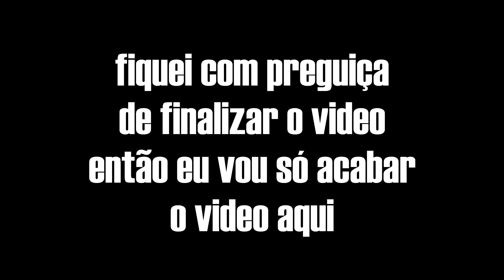MAIORES MICOS DO FLAMENGO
Thumbnail : Gimp